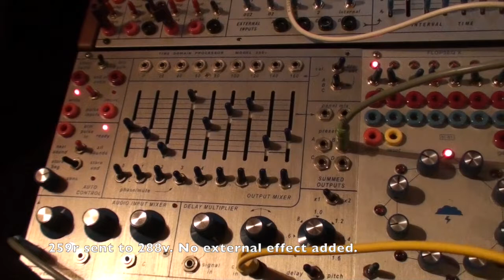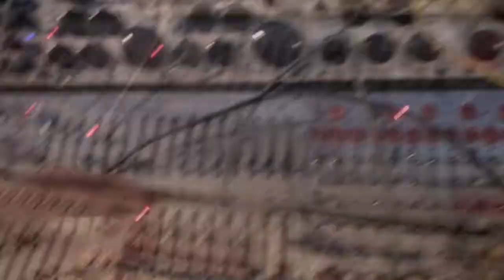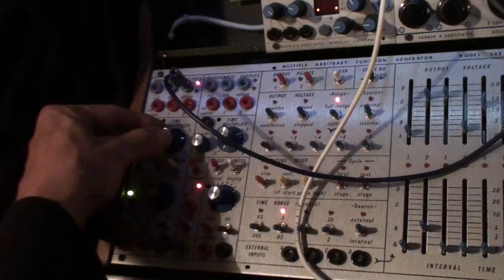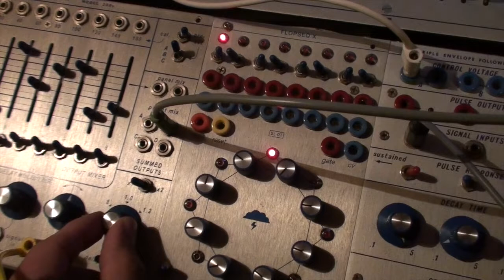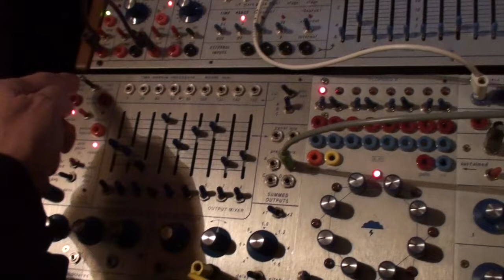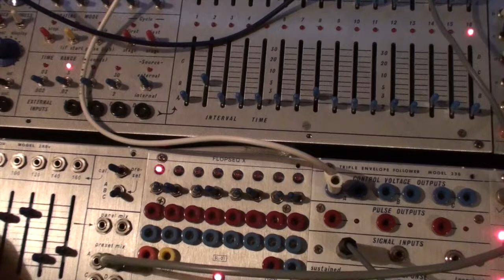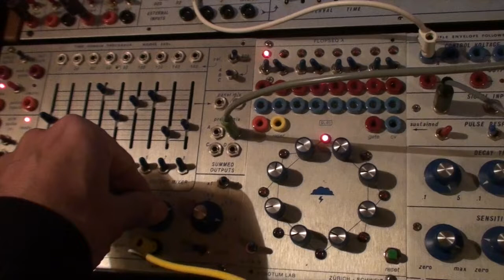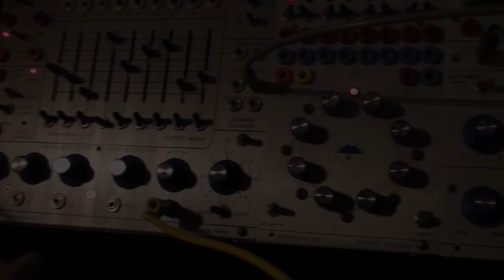18 11 19 Buchla 288v [01]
I finally took a bit of time yesterday to repair the 288v.
And then tested some settings.

The 259r is sent to the 288v. The output of the 288v is sent to a 291 filter.
The 248r is sequencing the 259r.
The LFO output of the 259r is FMing the filter but also modulating the its frequency.